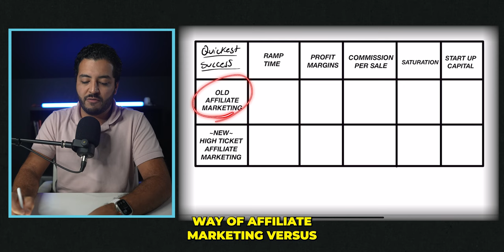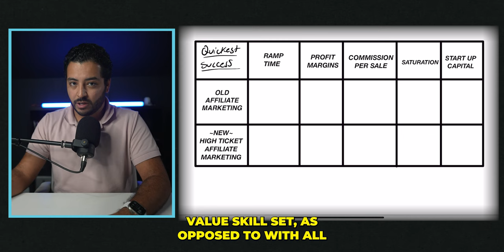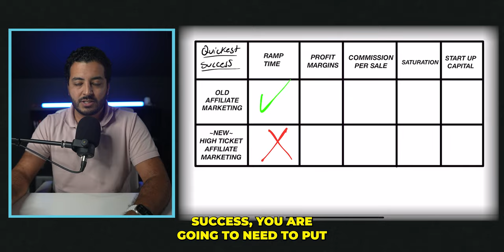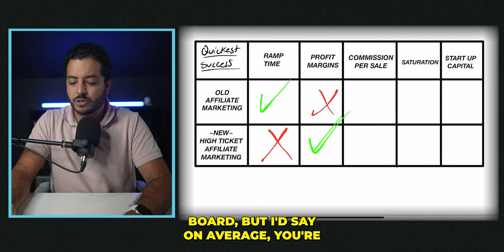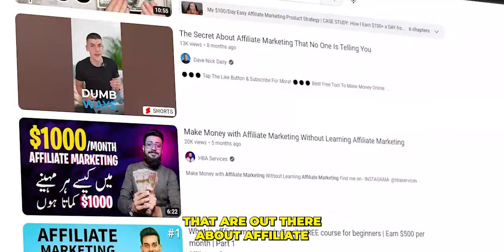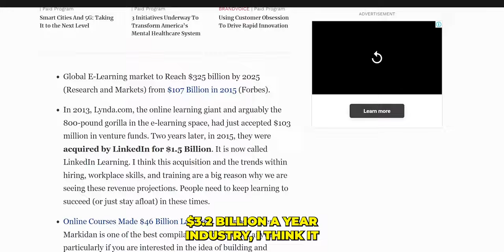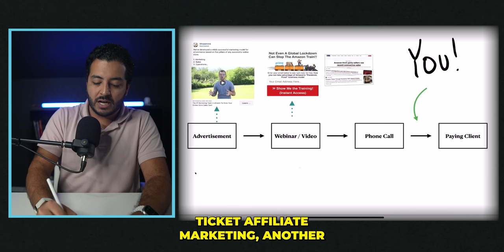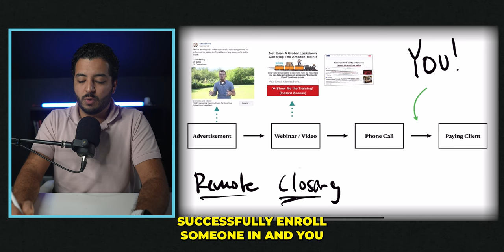The NEW Affiliate Marketing in 2023...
Affiliate marketing is getting saturated, at least the old way of affiliate marketing. That's why in this video, I'm going to share with you the NEW WAY of Affiliate Marketing in 2023 and show you how you could make money online with ever owning your own business, product or service.

If you've been looking for a way to make money online while working from home without any sort of initial start up capital, investments where you can also start it out as a part time side hustle to then transition into a full time remote job online - then this video is made for you!

This new way of affiliate marketing is the best way for you to make money online working from home in 2023 and I truly believe that you'll be able to see success by doing this method of high ticket affiliate marketing!

In this video, you'll learn the following:
- The New Way of Affiliate Marketing in 2023
- Affiliate Marketing 2023 | High Ticket Affiliate Marketing
- Best Side Hustles 2023 | Best Work From Home Jobs 2023
- Best Remote Jobs 2023 | Best Side Hustles 2023

Timestamps
0:00 Affiliate Marketing
0:35 Introduction
0:55 Old Way Vs New Way Of Affiliate Marketing
1:13 Ramp Time
2:06 Profit Margins
3:01 Commission Per Sale
4:22 Saturation
4:59 High Ticket Industry
5:30 Start Up Capital
7:10 Remote Closing
7:19 How Remote Closing Works?
9:01 Outro

This YouTube channel is all about all things Remote Closing and giving you the selling strategies to take advantage of this UNTAPPED multi-billion dollar industry...

On this channel, you can expect the following:
✅ Remote Closing Fundamentals
✅ Advanced Selling Strategies
✅ Interviews with Industry Leaders
✅ Remote Closing Academy Exclusive Training

The results you see on this page are not typical. Cole Gordon and his students are professional marketers. Their experiences do not guarantee similar results. Individual results may vary based on your skills, experience, motivation, as well as other unforeseen factors. Claims presented on this page are assumed to be accurate, but are not verified in any way.

Thank you so much for being here - it's time to crush it as a Remote Closer
Cole Gordon & The Closers.io Team